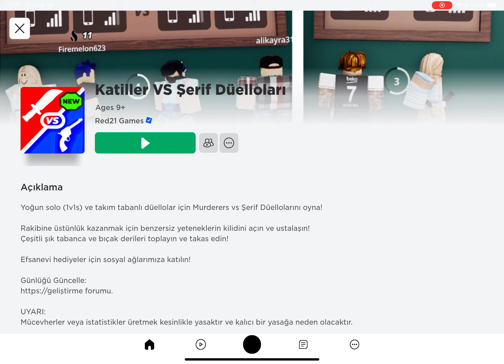benden iyi roblox oynayan varmııı ???